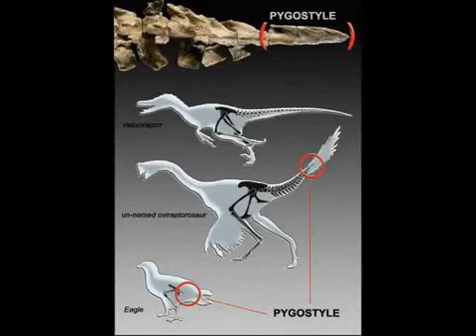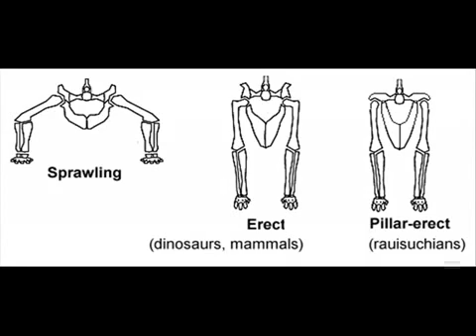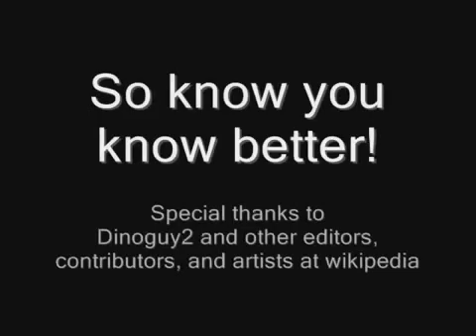Greatest Misconception 1 Birds evolved from Dinosaurs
A common misconception. Birds not only evolved from dinosaurs, birds ARE dinosaurs.